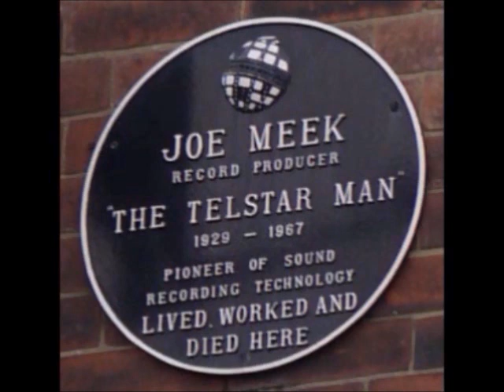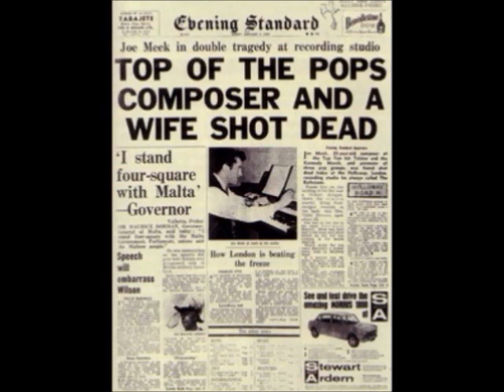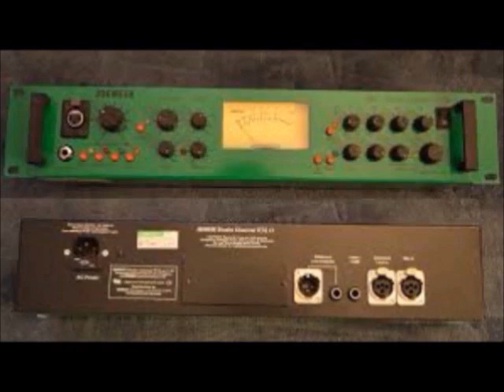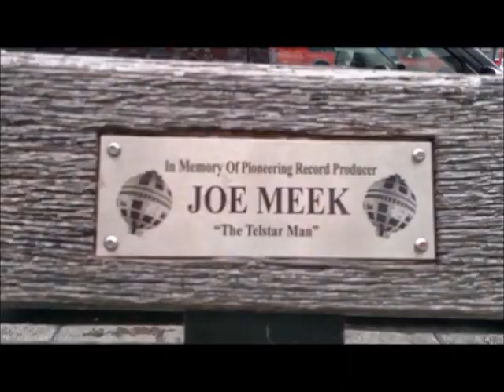Headhunterz Subsonic Left Minus Right Audio Channel Mix US Enclosure Company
Headhunterz  Subsonic   Left Minus Right Audio Channel Mix  Difference Audio Signal  US Enclosure Company